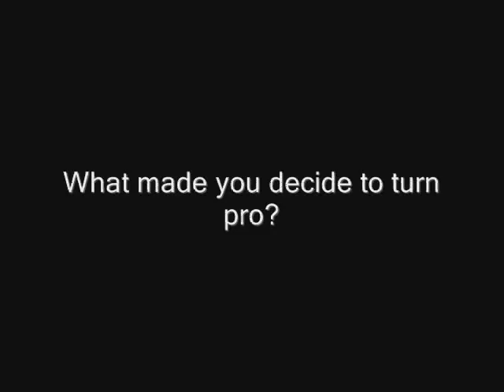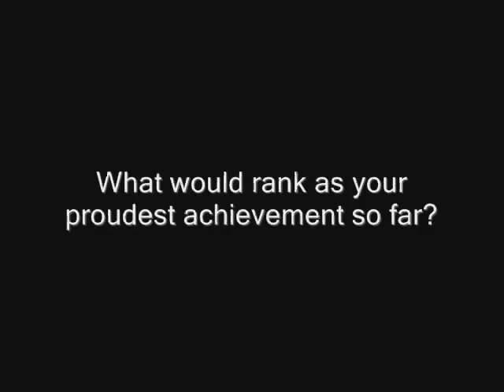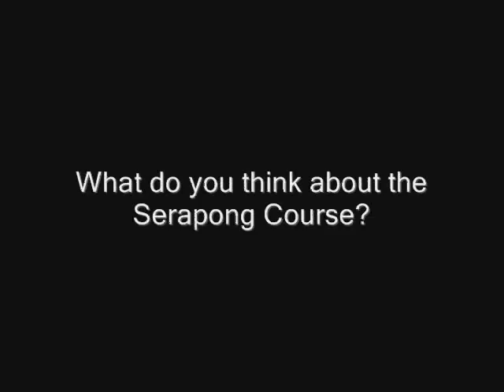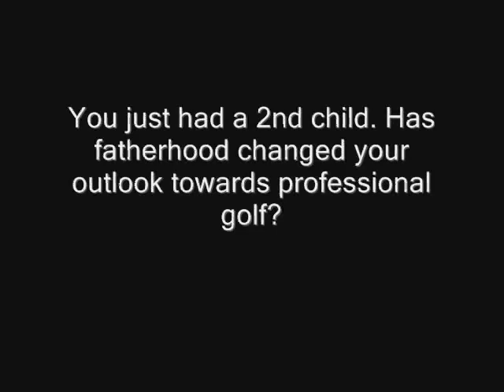An Interview with Christian Cevaer, at the Barclays Singapore Open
Christian Cevaer got reacquainted with the Serapong course and discovered that the punishing rough is to be avoided. He also talked about how he discovered golf, and his time as a college golfer at Stanford.